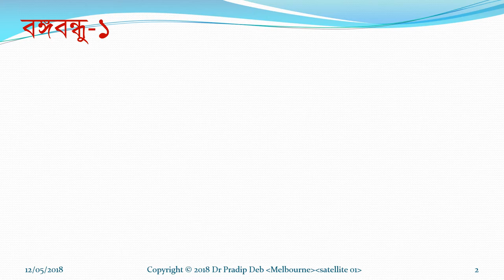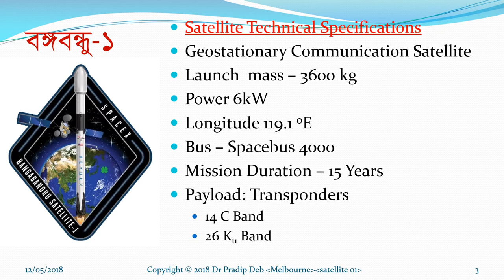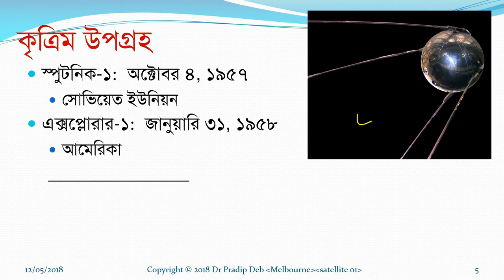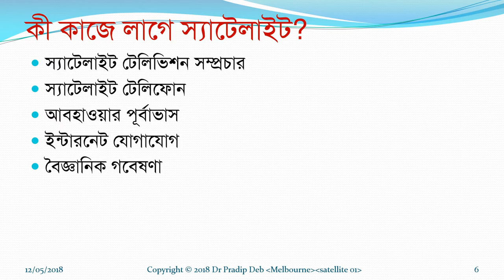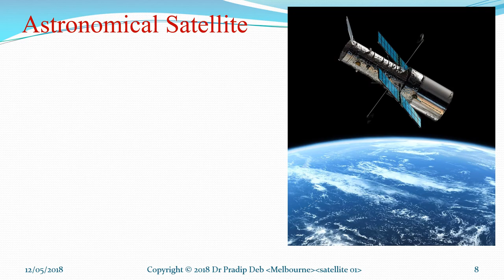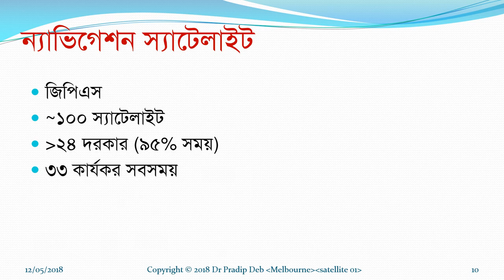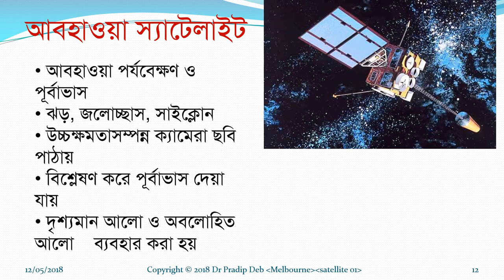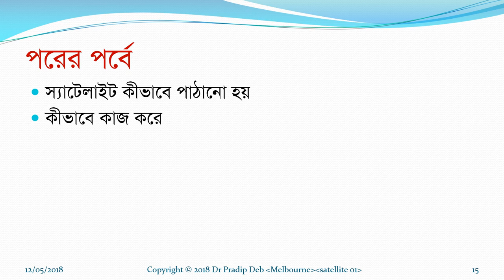satellite 01 v2 Full HD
Discussion on Satellites. This is the first part of Satellite series - Introduction of Satellite.